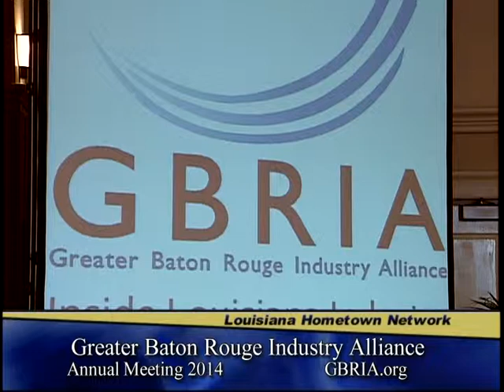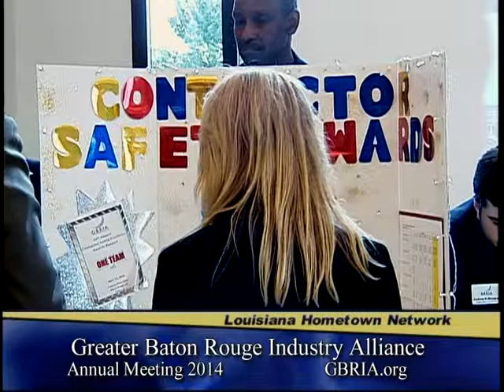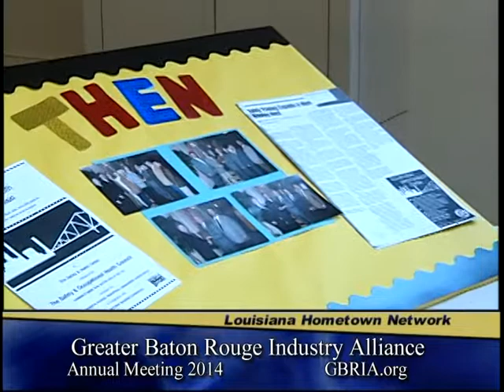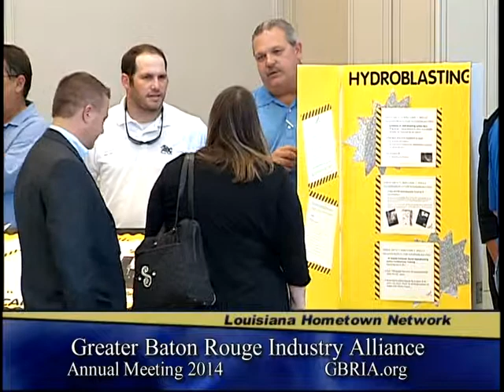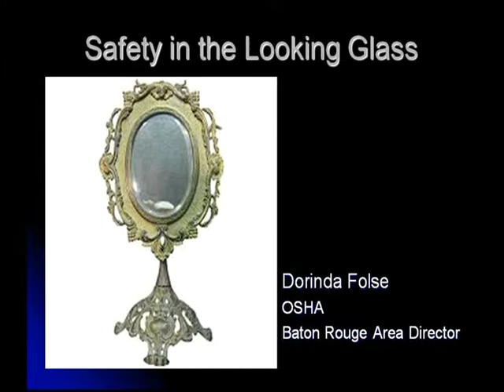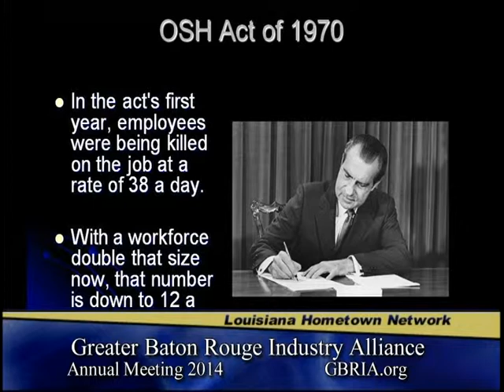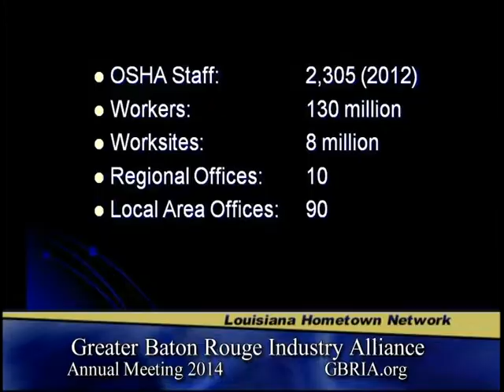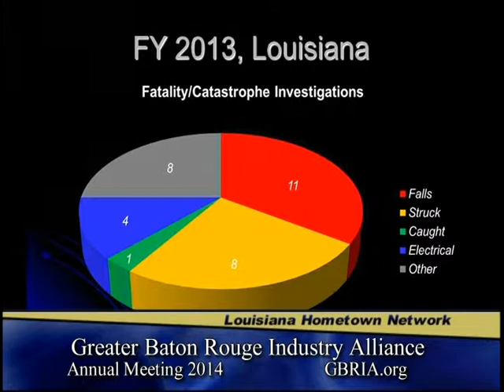2014 GBRIA Meeting Part 1